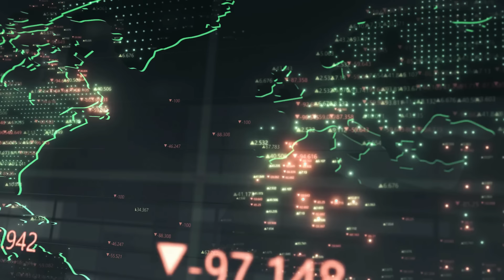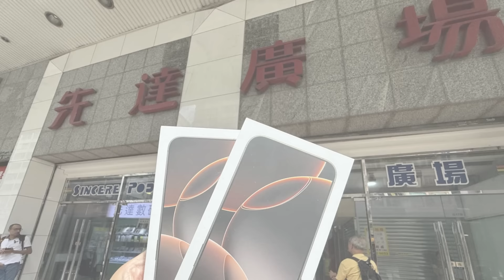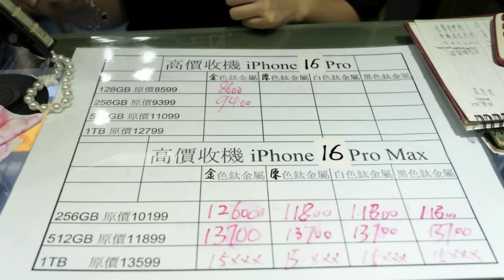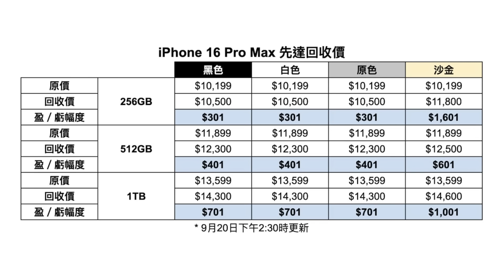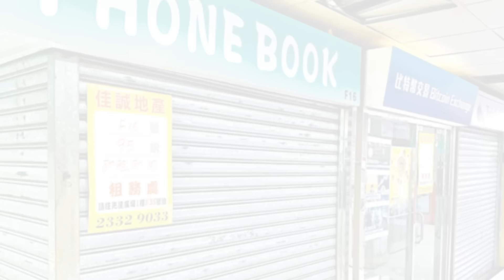🔴iPhone16開賣！一鐘內已經慘變蟹貨？其中一款仲有水位！｜CC字幕｜Podcast｜日更頻道